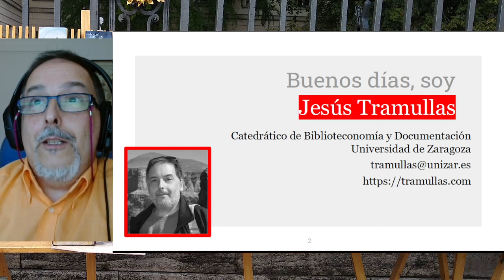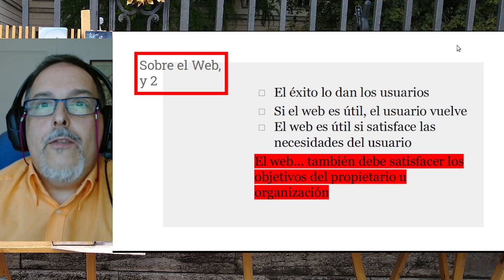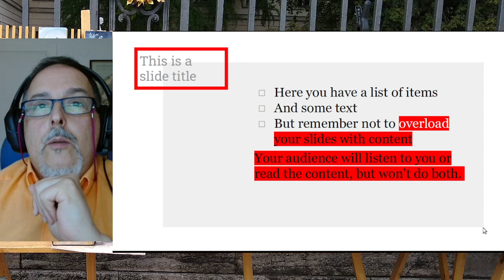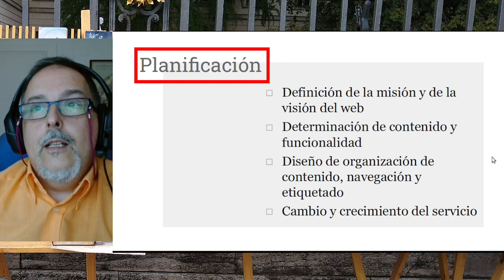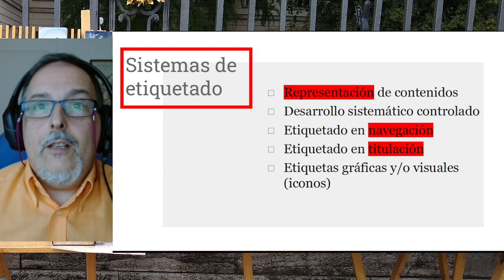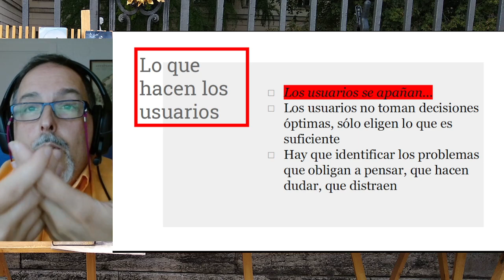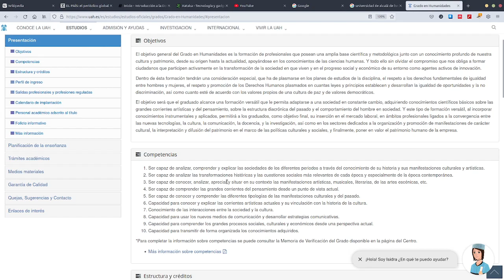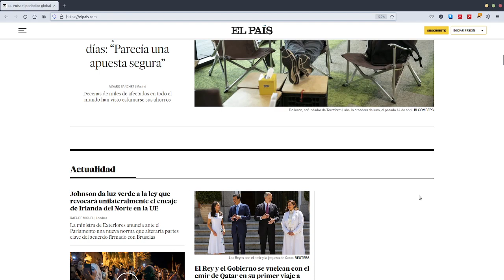Introducción a la arquitectura de la información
Conferencia introductoria a la arquitectura de la información. 17 de mayo de 2022.